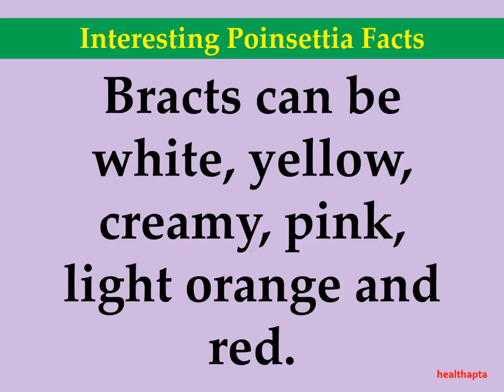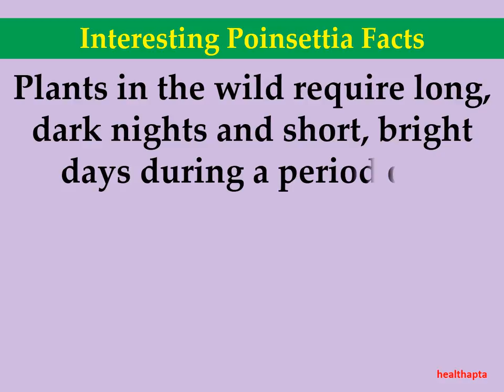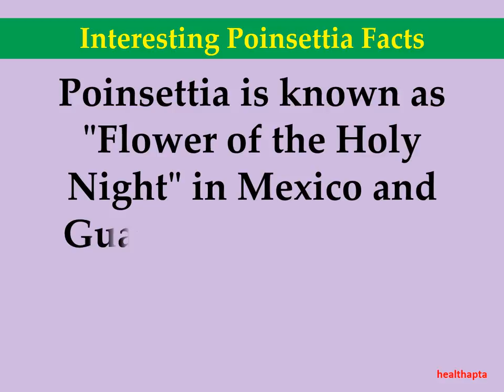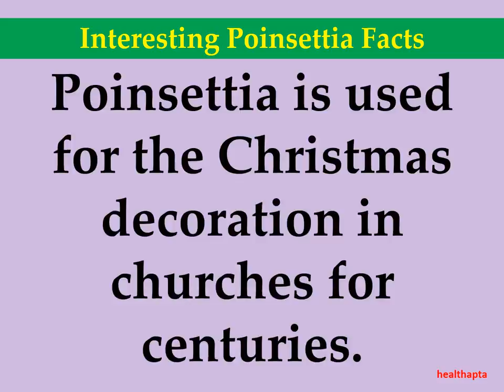Interesting Poinsettia Facts